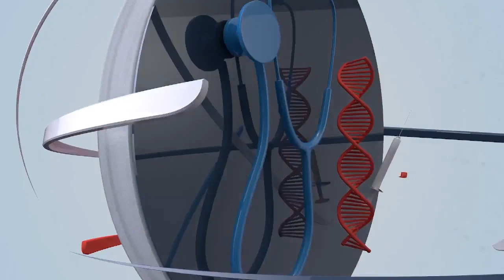Morning Show Pakistan | Punjab Safe City | 18th March 2024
In today’s morning show Law Officer Muhammad Takki Syed will tell us about the working of Safe Cities Department Electronic Data Analysis Cell (EDAC), what is the Procedure to collect the evidence? Is there any fee to collect the evidence? And what is the significance of EDAC evidence in court? Also find important news from 18th March 2024 newspapers and some interesting and extraordinary things from around the world in our morning show, "Good Morning Punjab Safe City"!